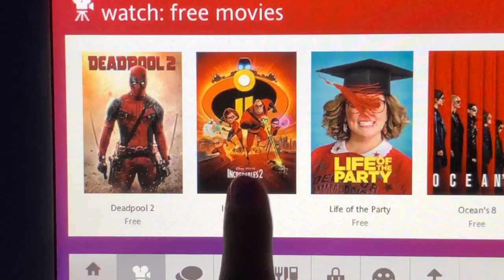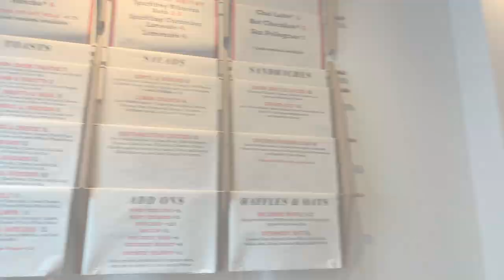TRAVEL VLOG: San Francisco, San Jose, & Napa Valley l THINGS TO DO in California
Hi everyone,

I know this video is a little different from my other advice videos but I hope you enjoy.  More travel videos to come!

➡ Follow on Instagram: @financialmatter